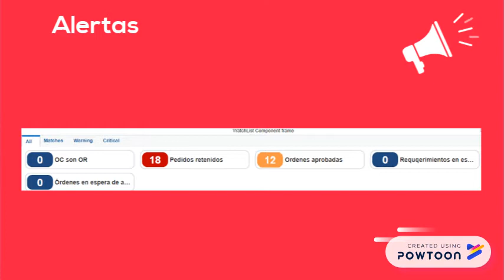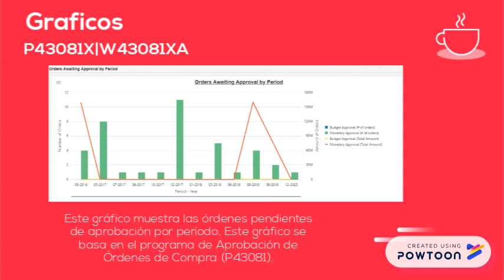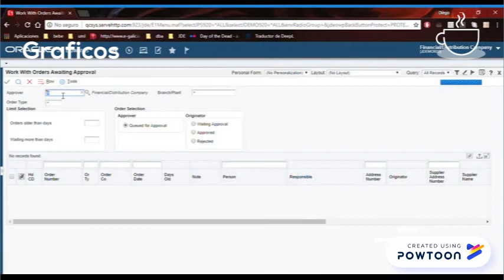JD Edwards UX One – Procurement Manager